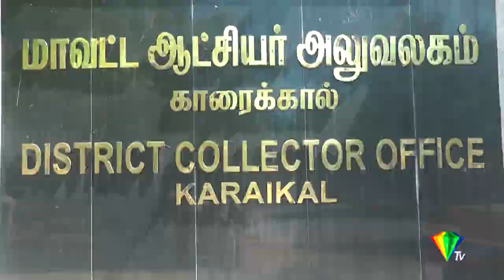KARAIKAL DIAMOND TV NEWS 17.03.2021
புதுச்சேரி மாநிலம் காரைக்கால் மாவட்ட முக்கிய நிகழ்வுகளின் டைமண்ட்  டிவியின் செய்திகள்.

இன்றைய நிகழ்ச்சியில்.

புதுச்சேரி மாநிலத்தில் நடைபெற உள்ள 2021 சட்டமன்ற பொதுத் தேர்தலை முன்னிட்டு காரைக்கால் மாவட்ட பிரதான கட்சிகளின் வேட்பாளர்கள் தங்களது வேட்பு மனுவை தாக்கல் செய்தனர்